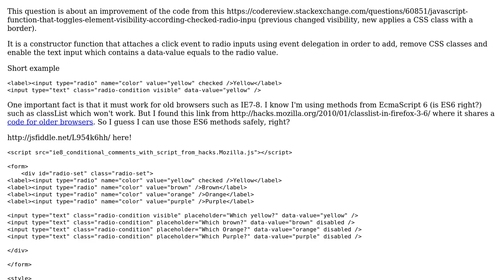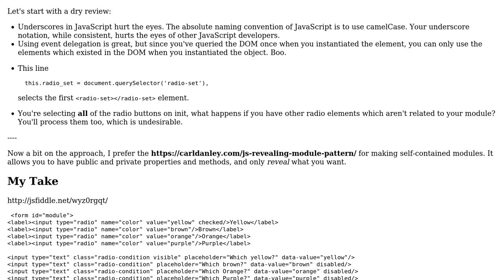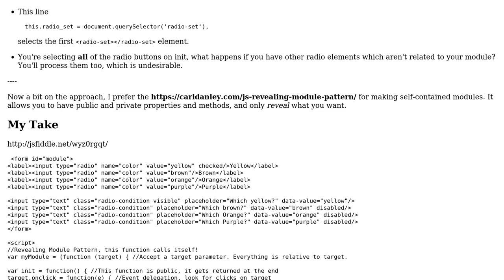Toggling element class according checked radio input V2.0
With thanks & praise to God, and with thanks to the many people who have made this project possible! | Content (except music & images) licensed under CC BY-SA | Music | Images & others | With thanks to user Ricardo Castaneda user Madara's Ghost and the Stack Exchange Network Trademarks are property of their respective owners. You are responsible for your own actions.